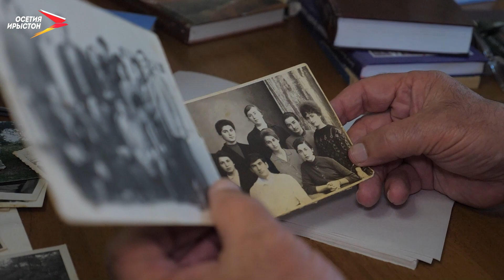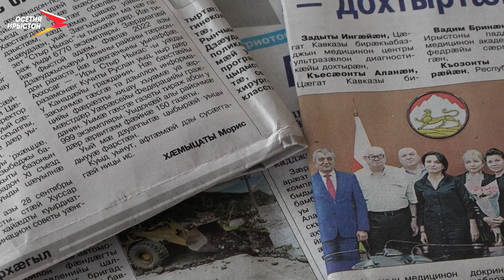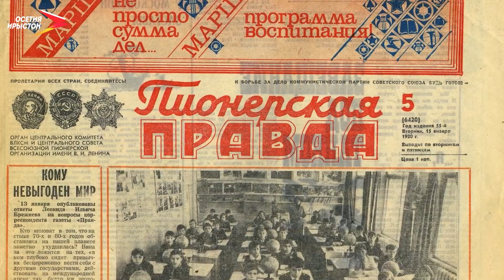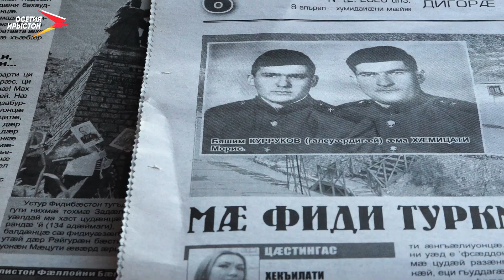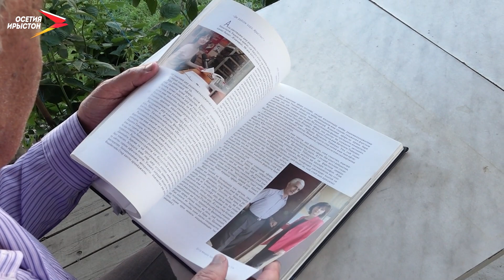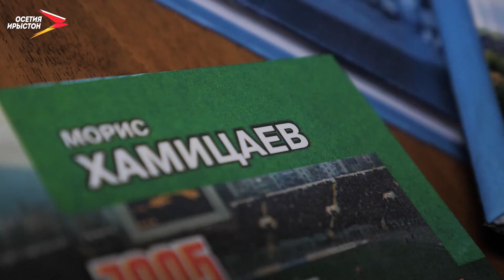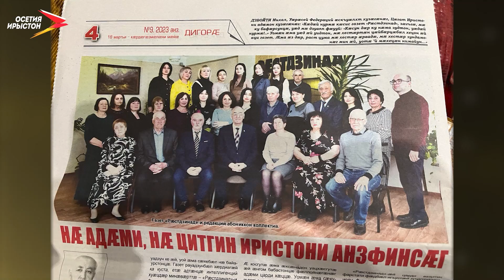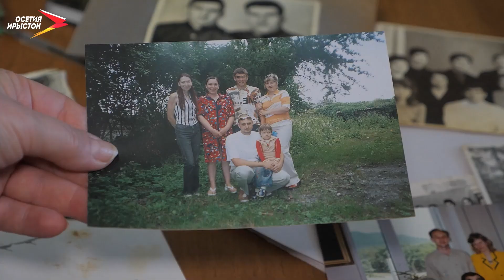Хӕмицати Морис | Уидӕгты ирдгӕ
Финсӕг, тӕлмацгӕнӕг, УФ-ий журналистти ӕма финсгути Цӕдести иуӕнг Хӕмицати Морис нуртӕккӕ ӕй газет «Рӕстдзийнади» хестӕр уацхӕссӕг. Кӕд ӕрцардӕй ӕ зӕрди нӕ равдисти хъайтарӕн еци устур уарзондзийнадӕ ӕ мадӕлон ӕвзагмӕ, ӕ райгурӕн бӕстӕмӕ, йӕ адӕнмӕ? Йе гъӕуамӕ базонӕн нӕ радон равдист «Уедӕгти ирдги».

00:00 программӕйы сӕр
01:05 Финсӕг, тӕлмацгӕнӕг, УФ-ий  журналистти ӕма финсгути Цӕдести иуӕнг Хӕмицати Морис - газет «Рӕстдзинади» хестӕр уацхӕссӕг, Баскати Урузмӕг, Дзбойти Михал, Салхъазанти Светланӕ, Гасанти Валерий Мориси туххӕй
07:31 Мориси имисуйнӕгтӕ Толдзгуни гъӕуи, ӕ ниййергути, ӕ бинонти туххӕй
14:55 Мориси ахури ӕнзтӕ ЦИПУ-и, филологон факультети
17:36 ӕфсади рӕнгъити, туркмейнаг ӕмбал Бяшими хӕццӕ лимӕндзийнадӕ
21:16 Мориси кустуӕттӕбӕл рафӕлгӕст
29:48 музыки уацари